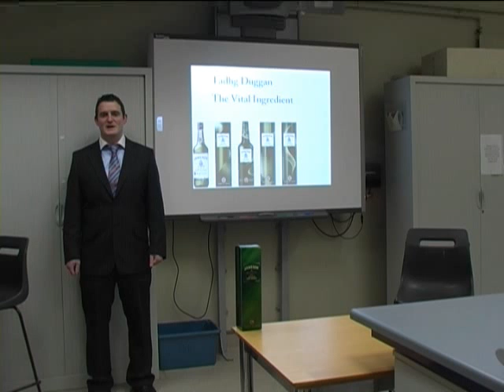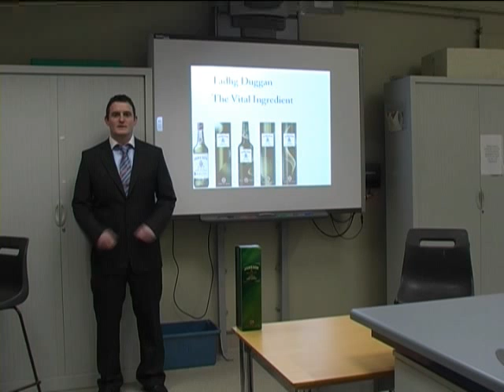T Duggan.mp4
Jameson Graduate 2010